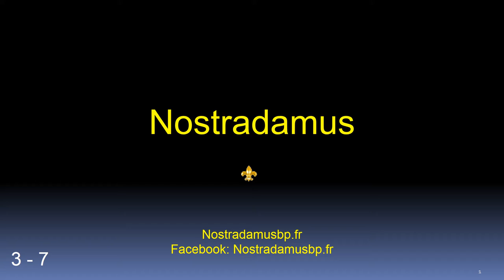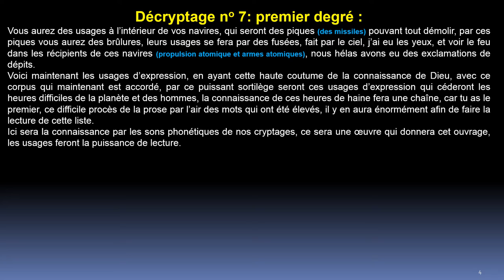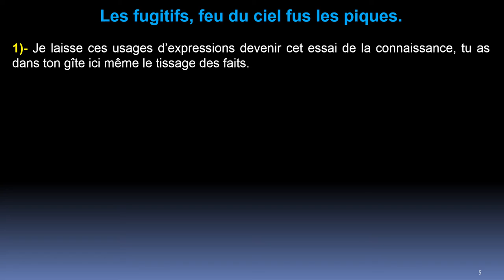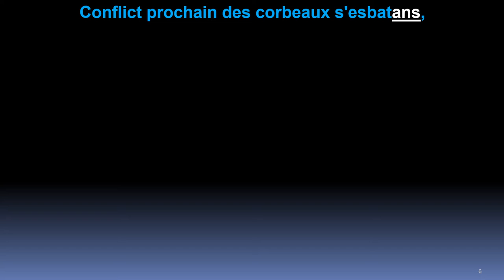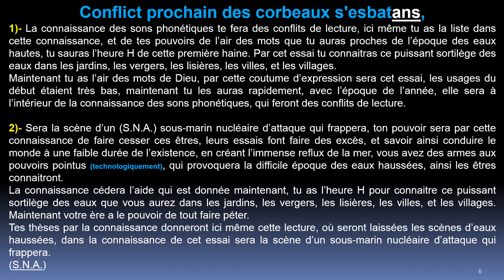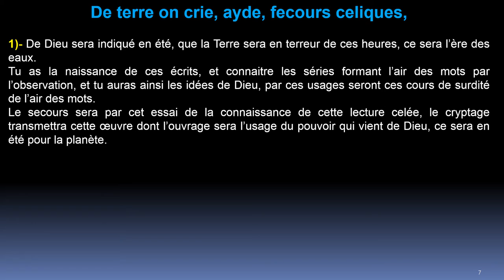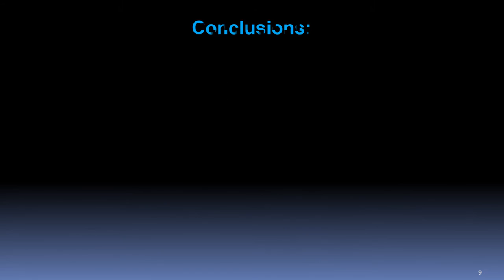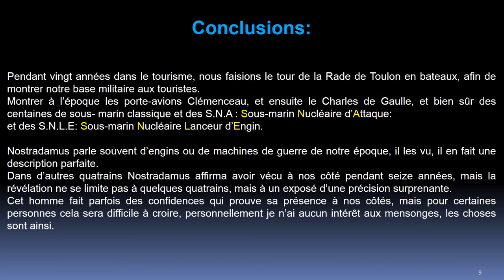Quatrain 7- Centurie 3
Révélation du secret du quatrain 7 de la troisième centurie, nous révèle l'agressivité d'un sous marin Nucléaire d'attaque, qui sera le début du cataclysme.
Toutes les vidéos sur la révélation de Nostradamus sur Youtube à:
Patrick Bouvier Nostradamus